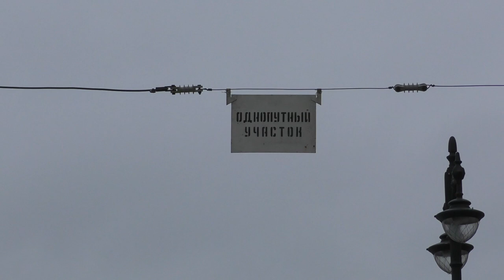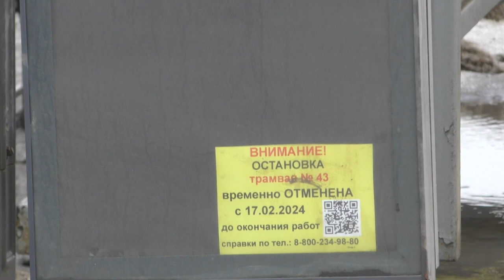"Серенький!" Трамвай ТС-77 №3609 по маршруту №29 на Московском пр., фев.2024г.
Трамвай ТС-77 №3609 (Приписан в ГУП ГЭТ, трамвайный парк №1) маршрут №29 -
"Мясокомбинат - станция метрополитена Электросила".

Московский проспект.
Российская Федерация, Санкт-Петербург.
17.II.2024